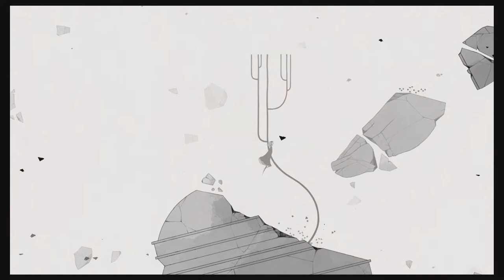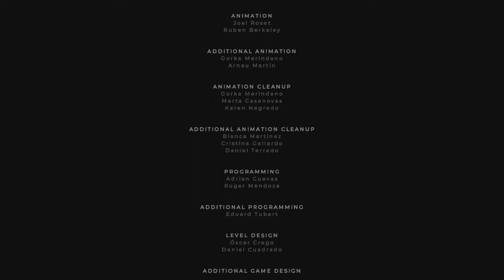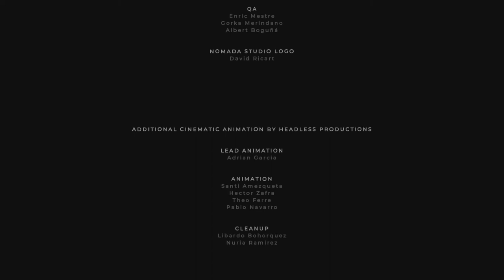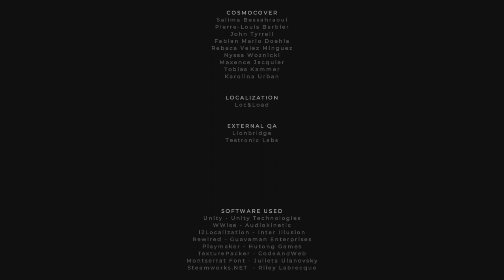GRIS # 4 # FINAL # Nintendo Switch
Partner Zoomin.TV GAMES desde 2014